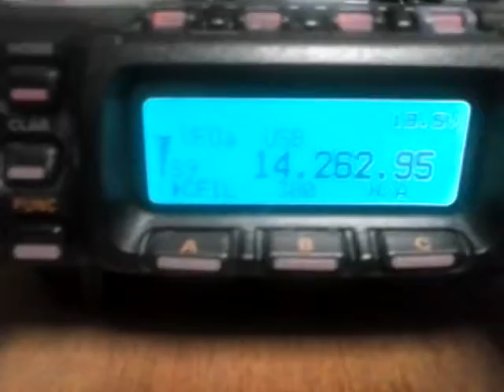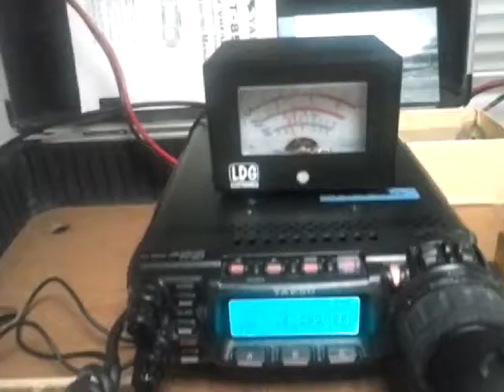hollydayqso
At my hollydays in qth Lage Mierde (jo21nj) I also make some qso's on hf.
Gerry EI9JU from Ireland was one of the stations.
I was running 100 watts into a mobile whipe antenna on the car.
So the radio was in the caravan and antenna on the roof of the vw car.
Excuse me, my english sounds bad...but its a strange dutch accent...hi... 73 de Robert pa3geo/mobile  usb 14 mhz,